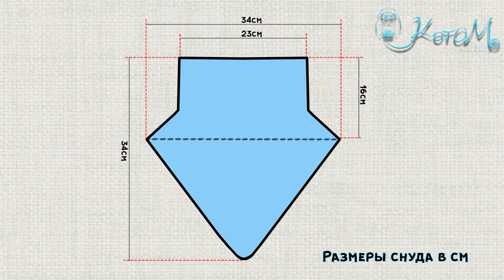Мастер-класс СНУД - уголок спицами женский в технике СВИНГ💗 Манишка спицами из пуха норки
Мастер-класс снуд - манишка спицами в очень интересной технике вязания Свинг. Подробный попетельный МК. Knitting pattern. How to knit a hat. Swing knitting. How to knit a scarf step by step.

🐾 Очень необычная модель снуда. Связан поперечным вязанием платочной вязкой. В вязании используются укороченные ряды, за счет чего изделие хорошо расширяется в районе плеч. Это снуд - уголок и манишка спицами одновременно. В конце вязания края сшиваются трикотажным швом. Снуд получился очень удобный, теплый, стильный. Носить его следует под верхнюю одежду.
🐾 Модель снуда создана брендом КотоМ при поддержке и строгом контроле директора, он же Шеф😺) Новинка в мире вязания - авторская разработка.
🐾 Данный снуд - манишка отлично подходит к шапке и варежкам в технике Свинг, что мы вязали в прошлых видео.
🐾 В мастер-классе подробно объясняю как вязать в данной технике, как использовать в вязании укороченные ряды без образования дырочек при поворотах, как сделать красивый край изделия, как провязывать кромочные, как перекрещивать нити по изнаночной стороне.
🐾 Размер снуда по моему МК: в районе шеи ширина -23см, в самом широком месте ширина -34см, высота сзади -16см, спереди - 34см. Плотность вязания 2п в 1см, спицы №5.
🐾 Пряжа использована пух норки Китай, 350м/50г. Голубой цвет 890, графит 876. Вяжу в 2 нити основных + 1 нить дополнительная (катушка в комплекте). Расход по 1 мотку каждого цвета.

 🐈 Навигация:
00:00 Вступление. Снуд уголком.
02:30 Пряжа для вязания, спицы, плотность вязания
03:40 Размеры снуда
03:56 Конструкция снуда, план вязания
07:16 Начало вязания, как сделать красивые края
11:36 Провязываем листик без прибавок и убавок
19:40 Провязываем листик с прибавками
30:45 Провязываем листик с убавками
38:40 Сшиваем снуд трикотажным швом
47:47 Заключение

ВНИМАНИЕ!!! В видео присутствует Кот-Вязальщик Шеффилд!😺

Надеюсь видео было вам понятно и полезно, приятного вязания!!! Оставайтесь с нами.